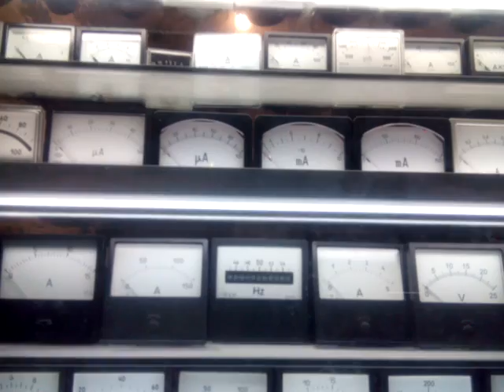Обзор витрины на Митинском радио рынке 27.12.2014 - Глобальная Волна